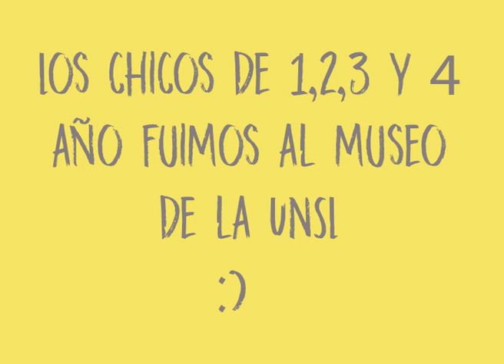Instituto Privado Suyai, San Luis Argentina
Los alumnos de 1,2,3 y 4 año fuimos al Museo "Contacto" de la Facultad de matemática de la Universidad Nacional de San luis, San Luis, Argentina